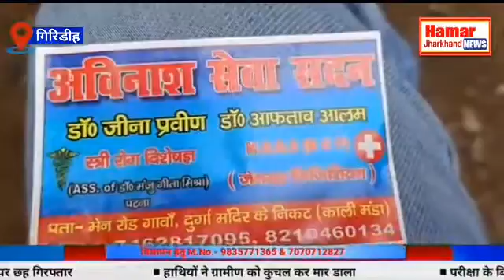अवैध क्लीनिक में प्रसव के दौरान हुआ बच्चे का मौत, प्रसव की राशि भुगतान करने को लेकर परिजनों ने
गिरिडिह से संतोष तिवारी की रिपोर्ट

गावां बाज़ार स्थित अवैध क्लीनिक में प्रसव के दौरान हुआ बच्चे का मौत, प्रसव की राशि भुगतान करने को लेकर परिजनों ने किया हंगामा।

गावां थाना क्षेत्र के गावां बाजार स्थित अविनाश सेवा सदन नामक संचालित अवैध क्लीनिक में प्रसव के दौरान बच्चे की मौत होने के बाद दो अलग अलग प्रसूता को घर जाने के लिए पूरे पैसे को जमा करने को कहा गया जिसके परिणामस्वरूप दोनों प्रसूता के परिजनों ने अवैध क्लीनिक में जम कर हंगामा किया और साथ ही गावां थाना को इसका सूचना भी दिए और डॉक्टर के खिलाफ कार्यवाही की मांग भी किए।

घटना के संबंध में मानपुर गांव निवासी मो आफताब आलम व गावां हरिजन टोला निवासी कृष्णा तुरी ने बताया कि उन्होंने एक सप्ताह पूर्व अपने पत्नी को प्रसव के लिए गावां बाजार स्थित अविनाश सेवा सदन क्लीनिक ले कर आए थे जिसके बाद उन्होंने बड़ा ऑपरेशन के द्वारा प्रसव कराने की बात कही और इस के लिए 25000 की मांग किए थे और उनके द्वारा 15000 व 15800 देने की बात भी की गई थी जिसमे से कुछ पैसे उन्होंने जमा भी करवाए थे मगर प्रसव के दौरान उनके बच्चो की मौत हो गई और उसके एक हफ्ते बाद सोमवार की सुबह जब वे प्रसूता को घर ले जाना चाहे तो डाक्टर द्वारा पूरे पैसे देने को कहा गया। इसे लेकर उन्होंने डाक्टर से कई बार मिन्नते भी की मगर डॉक्टर कुछ समझने को तैयार नहीं हुआ। जिसके बाद दोनों के परिजनों ने क्लीनिक में जम कर हंगामा किया और गावां थाना प्रशाशन से डाक्टर के विरूद्ध कड़ी कानूनी कार्यवाही करने की मांग की है।